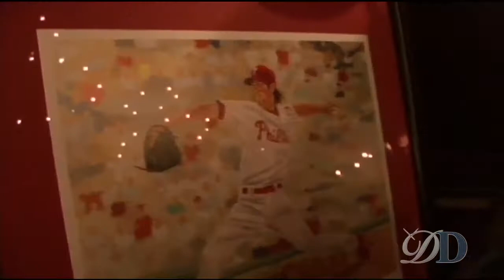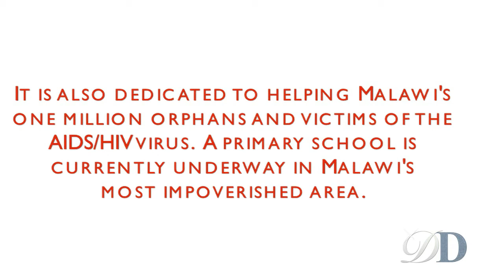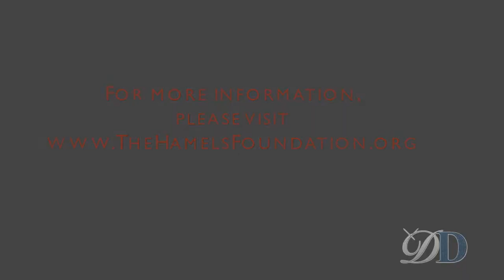The Hamels Foundation Diamonds and Denim Event 2010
The Hamels Foundation annual Diamonds and Denim Event brought together over 550 celebrities, athletes, corporate sponsors, and guests! Performances by Tony Orlando and LeAnn Rimes made the night memorable!